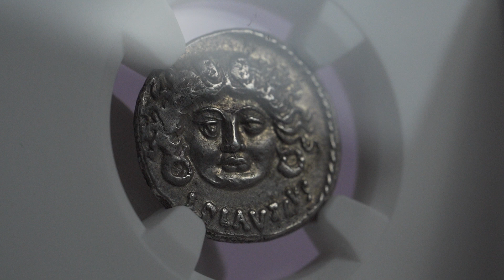Roman Imperatorial AR Denarius - L. Plautius Plancus (47 BC) - NGC AU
Strike: 4/5, Surface: 2/5. Splendid specimen with fine mint luster and gorgeous toning. obv Head of Medusa facing, with coiled snake on either side; L•PLAVTIVS below/ rev. Aurora flying to right, conducting the four horses of the sun and holding palm frond; PLANCVS below. Crawford 453/1a. Rare!